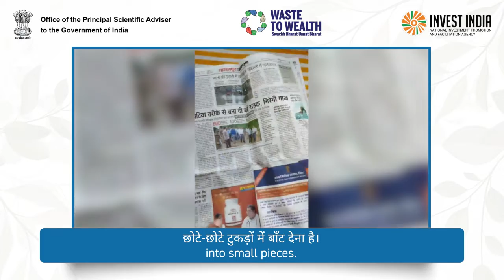Extracting rare-earth materials from spent tube-lights - Swachhta Saarthi Fellow Amit Anand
Amit Anand, a SwachhtaSaarthi fellow from Bhubaneswar, Odisha, is developing a technique to extract rare earth metals from spent tube lights!